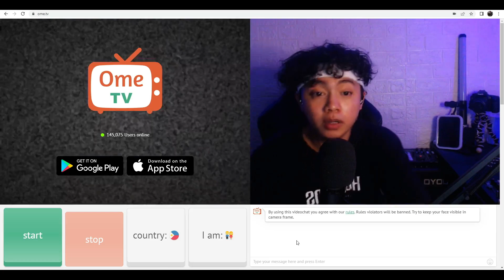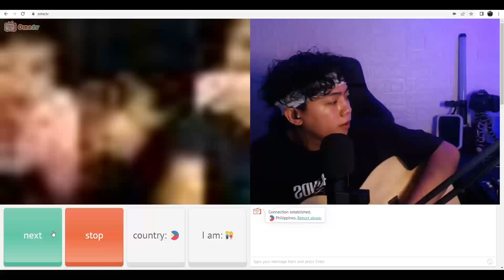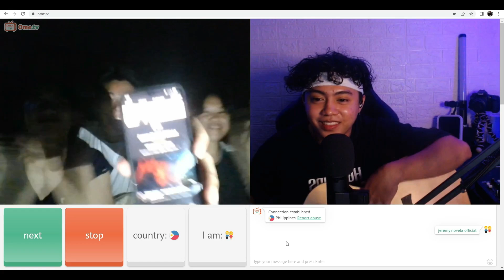SINGING! TO STRANGERS ON OME/TV | [BEST REACTION] (WRITING THE SONG ON THE SPOT ✍️🥰) Jeremy Novela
HAPPY 900K! 🥳 NAMISS KO KAYO IM BACK!